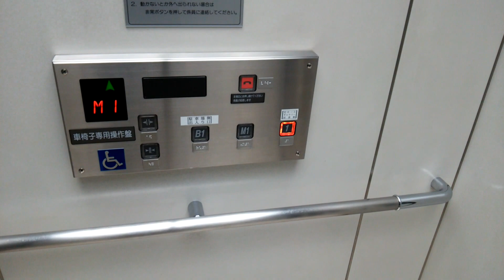北広島市芸術文化ホールのエレベーター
メーカーはオーチス製です。2014年の9月頃に撮影しました。油圧式です。

用途：乗用
定員：13名
積載：900kg
設置年：1998年
アナウンス：あり
到着音：あり
車椅子操作盤：あり
エレベーター台数：1
機種：スペックアルサ
方式：油圧式